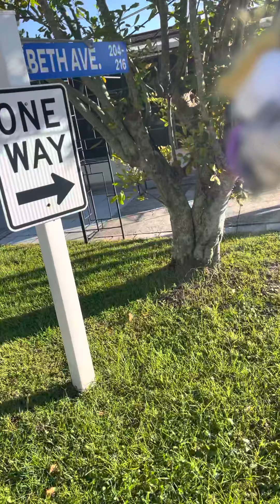Estero presents - cuppajoe joes big day out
In this video cuppa joe finally decides to go outside after I convince him to explore outside to get fresh air so he’s finally decides to explore outside does a lotta great things outside and finally ends the video with a bang.

Thanks,
  Signed,
Estero James and cuppajoe ioe

And be on the lookout for tommorow video self entitled James’s and cuppajoe joes birthday bash we’re he’s and James celebrates his 41st birthday yay
Trust me it’s gonna be a very good video

Hope you guys enjoys that video as well